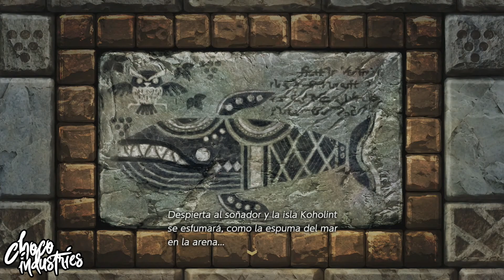EL SECRETO DE LA ISLA KOHOLINT | TLOZ: LINK'S AWAKENING EP#12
Hey que tal chic@s, Muy buenas las tengan y mejor las pasen jajaja... Después del video pasado ahora nos adentraremos en las ruinas en donde descubriremos un secreto sobre la isla koholint, un secreto bastante perturbador XDDD :D DISFRUTENLO!!

!! GRACIAS !!

¿Quieres hacer un donativo a este canal?, Puedes ayudar a este canal a mejorar su contenido y traer más a través de Paypal!! , Visita el siguiente enlace: